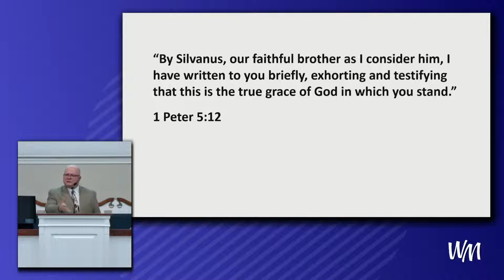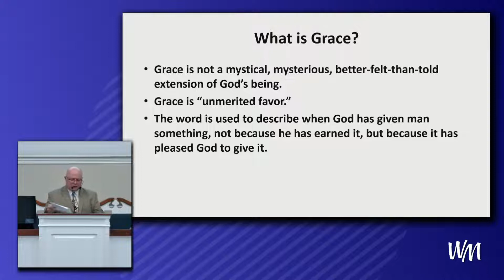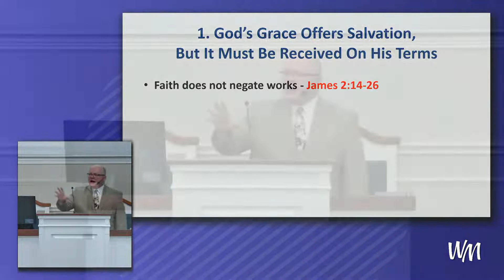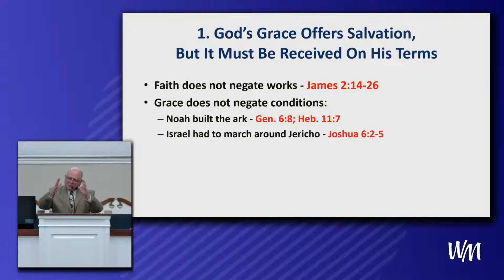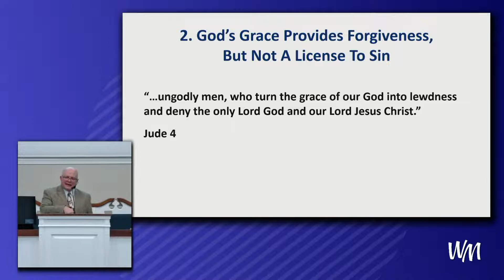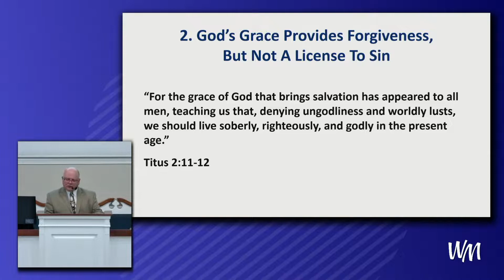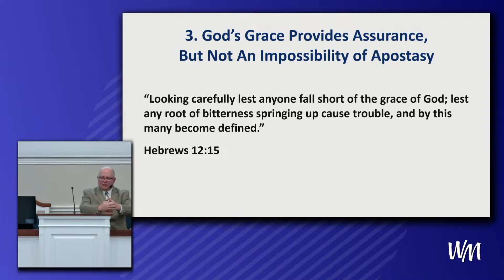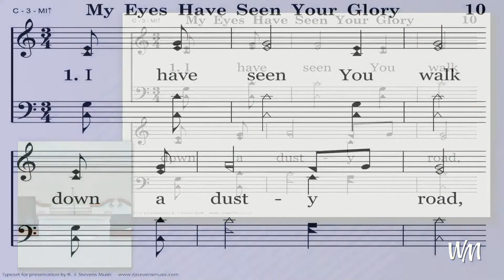The True Grace of God